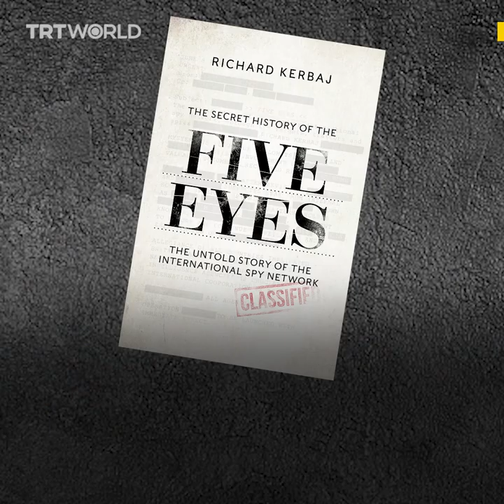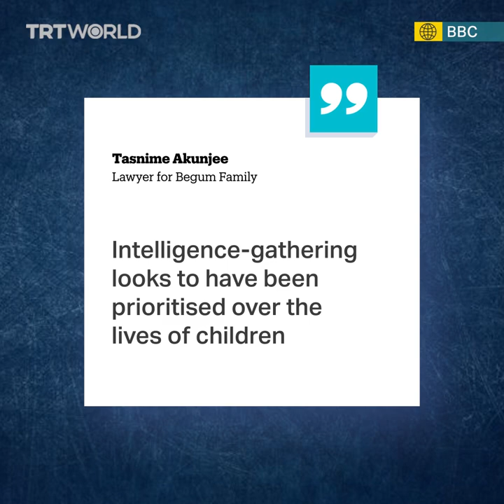Were Canada and the UK complicit in the illegal trafficking of British teenagers?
A new book maintains that Canadian intelligence smuggled three British schoolgirls into Syria in 2015 and that UK authorities helped cover up Canada’s role. Shamima Begum, whose British citizenship has been revoked, was among the teenagers.